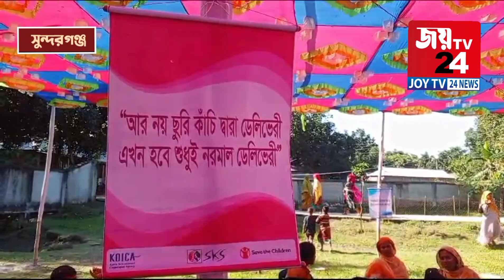গাইবান্ধার সুন্দরগঞ্জে বামনডাঙ্গা ইউনিয়ন স্বাস্থ্য ও পরিবার কল্যাণ কেন্দ্র সংলগ্ন মাঠে দিনব্যাপী